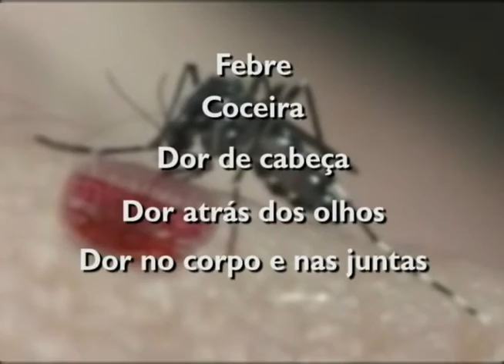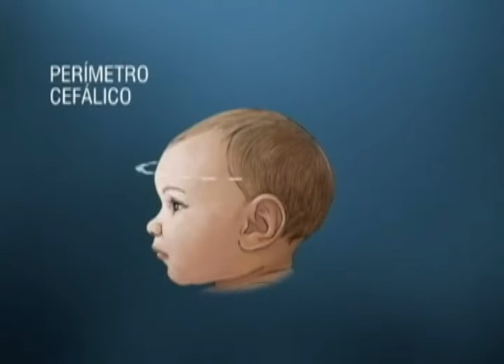Zika vírus - Jornal Minas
A secretaria de Estado de Saúde confirmou ontem os dois primeiros
casos de Zika vírus em Minas. Uma gestante de Ubá, na Zona da
Mata, e um recém- nascido de Curvelo, na Região Central. Nos últimos meses o vírus tem sido associado ao aumento no número de
casos de microcefalia no Brasil mas essa doença, na maioria das vezes, é benigna e já é registrada em outros países há décadas.